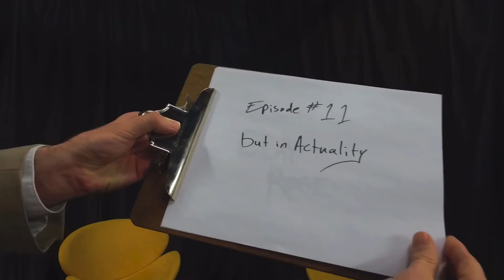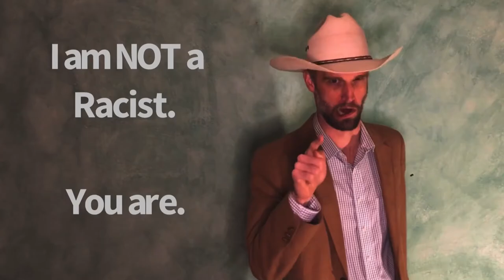Boulder County Tonight Episode 11: But in Actuality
And he interviews a musician, and releases a little short film about national level politics and the unfair influence billionaires have on us.

Longmont Public Media accepts content submissions for broadcast from residents, community members, business leaders, public officials, and organizations on all topics.

The views, opinions, and content of programs and videos broadcast on LPM does not necessarily reflect the news or opinions of Longmont Public Media, its staff, and board of directors.